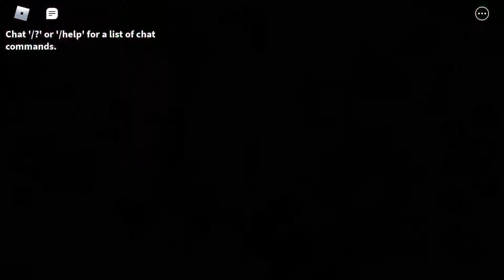New Update!!!🥳|Roblox Anime Fighters|Update 27